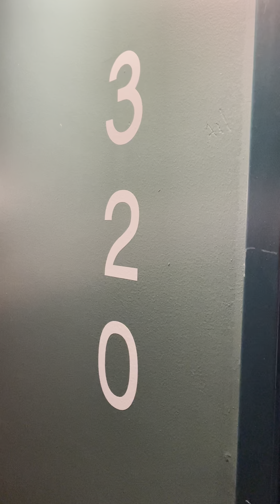The Draper - Uptown - 620